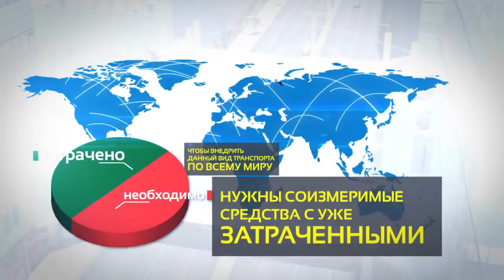Скандальная правда о современном транспорте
(На YouTube размещён видеоролик)

Правда заключается в следующем (дикторский текст в ролике):

Десятки тысяч лет назад первобытные люди принесли огонь в пещеры - это были первые технологии. Наши предки стали кострами обогревать своё жилище и жарить мясо на углях. Многие из них не доживали до 20 лет и умирали от рака лёгких - в пещерах стоял невыносимый смог.

Что изменилось с тех пор? Человечество технологически окрепло и "костров" стало значительно больше: они горят в двигателях автомобилей, тепловозов, теплоходов и самолётов; в топках тепловых и атомных станций, котельных и заводов.

"Букет" вредных и ядовитых веществ в современных "выхлопах" стал значительно "богаче" в сравнении с первобытным костром.

Благодаря наземному, воздушному и водному транспорту мы дышим воздухом, пьём воду и употребляем в пищу продукты, в которых содержится без малого половина таблицы Менделеева! Оксиды азота, углерода и серы; альдегиды, бензапирен и сажа; ртуть, мышьяк, свинец и хлор; полициклические углеводороды и радиоактивные изотопы. Список этих страшных названий можно продолжать бесконечно! Именно этот воздушный "коктейль" мы получаем, когда идём в парк "подышать свежим воздухом"!

Растущее количество автотранспорта превращает концентрации этих вредных веществ в смертельные! Не стоит забывать и об авиации! Каждый старт тяжёлой ракеты и пролёт многомоторного самолёта образует в озоновом слое дыру размером с европейскую страну!

Транспорт до конца века способен убить в авариях и катастрофах более 150 миллионов человек, а более полутора миллиардов - сделать инвалидами и калеками.

Как избежать этих чудовищных жертв? Как сохранить планету зелёной, а не сделать её пепельно-серой?

Ездить на лошадях? Ходить пешком?

- Эй, Марти МакФлай, одолжи нам, ныне живущим на планете, 7 миллиардов аэродосок из своего прошлого будущего!

На самом деле эффективный транспорт уже разработан учёным Анатолием Юницким. Этот гениальный инженер изобрёл идеальный во всех смыслах транспорт под названием "Рельсовая Небесная Дорога". Более 30 лет и несколько сотен миллионов долларов уже инвестировано, чтобы проект Юницкого воплотился в жизнь.

Что же представляет собой транспорт будущего? Представьте себе лёгкий поезд, или спортивный автомобиль на стальных колёсах, которые размещены на ажурных рельсах над землёй. В рельсах натянуты струны с усилием в сотни тонн. Благодаря идеальной ровности пути и сверх аэродинамичности подвижного состава он способен развивать скорость до 500 километров в час!

Поездка обойдется вам в 7 раз дешевле, чем на обычном поезде! Безопасность будет в 2 000 раз выше, чем в автомобильном транспорте! А на путешествие понадобится в 10 раз меньше электрической энергии или топлива!

И это еще не всё! Струнные рельсы крепятся на лёгких, но исключительно прочных опорах, что позволит спасти от уничтожения плодородный слой почвы, ныне занятый автомобильными и железными дорогами на территории, в 4 раза превышающей площадь Великобритании. Эта почва останется живой, она будет дышать, а зелёные растения на ней будут вырабатывать кислород, достаточный для дыхания миллиардов людей!

Чтобы внедрить этот вид транспорта по всему миру, нужны соизмеримые с уже затраченными средства. Примерно столько же, сколько стоят сегодня пара-тройка футболистов или одна-две картины не самого известного художника-импрессиониста.

И реализовать это возможно лишь при народном финансировании. Такой транспорт нужен в первую очередь именно нам с вами. И только мы сможем воплотить этот проект в реальность.

Станьте соинвесторами народного транспорта будущего! Инвестируйте в будущее своей планеты!

Зачем инвестировать в SkyWay:
👉пожизненные дивиденды
👉интеллектуальная собственность

Видео по ответам на основные вопросы залил на ютуб канал в плейлист, вот он